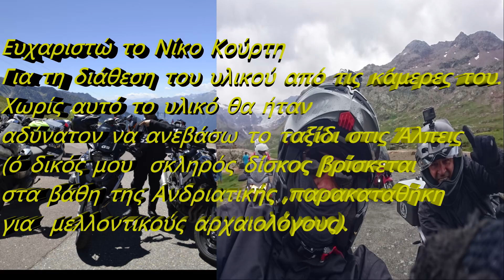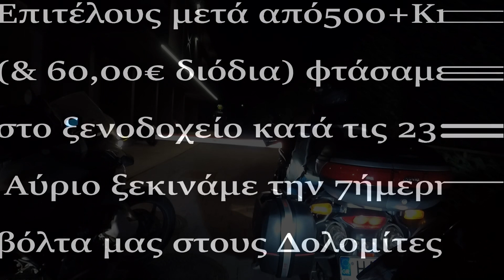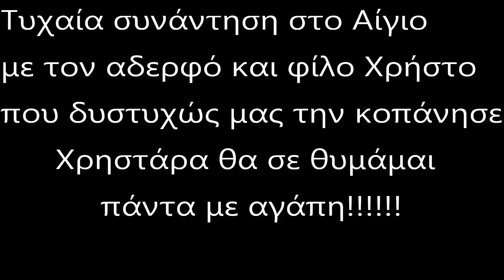Alps Dolomite Part 1